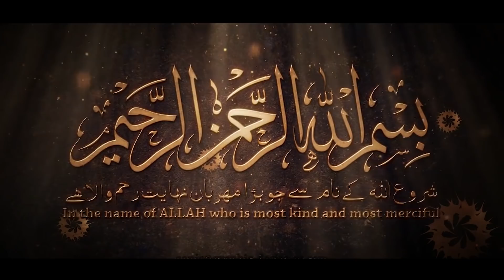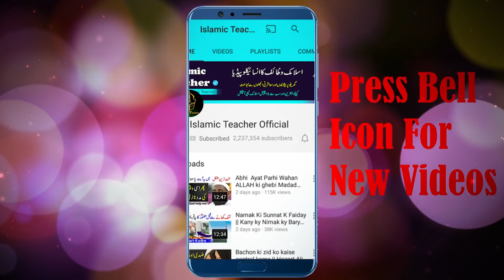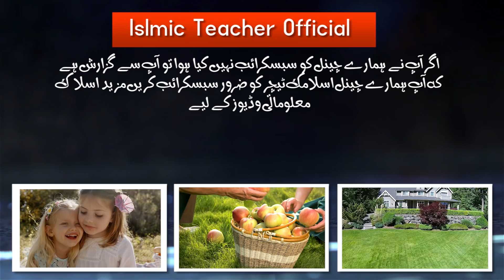What did the Holy Prophet say about mint? | The wonderful benefits of mint | Mint juice benefits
Hi Friends!! I’m here with this new video of What did the Holy Prophet say about mint? | The wonderful benefits of mint | Mint juice benefits

The video explains the importance of mint, how beneficial it is to human health. Eating mint can cure a number of stomach disorders. Stomach pain goes away.Mint is a calming and soothing herb that has been used for thousands of years to aid with upset stomach or indigestion. Mint is thought to increase bile secretion and encourage bile flow, which helps to speed and ease digestion. Now the question arises as to what is the ruling on the mint of Islam.
I would like to see the information in the video. This is a complete informational video aimed at explaining the benefits of mint to people.